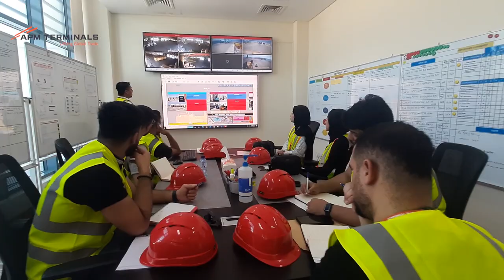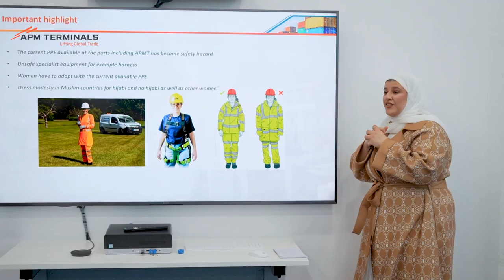24 Bahrain Polytechnic Logistics Students Present Final-year HSE Projects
Twenty-four Bahrain Polytechnic students from the international logistics management programme presented their final-year industry projects to APM Terminals (APMT) Head of Global HSE Terminals and Logistics, Global Health, Safety & Environment, Ms. Yvonne Jowett-Reid, and Interim Managing Director of APM Terminals Bahrain, Mr. Farooq Zuberi. The strategic projects revolved around the safety of APM Terminals work environment and solutions that could be globally deployed.